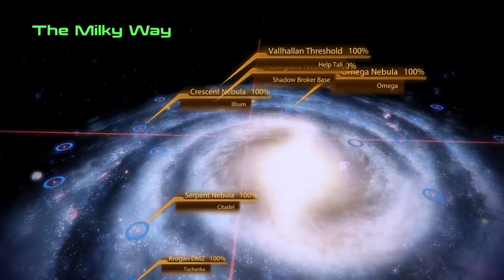Let's Play Mass Effect 2 - Part 56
Shit disturber time